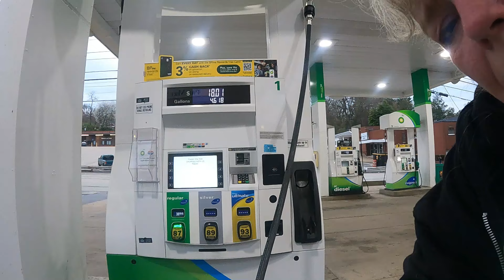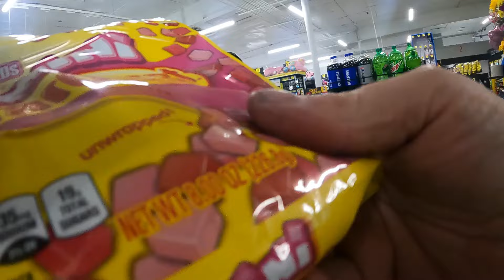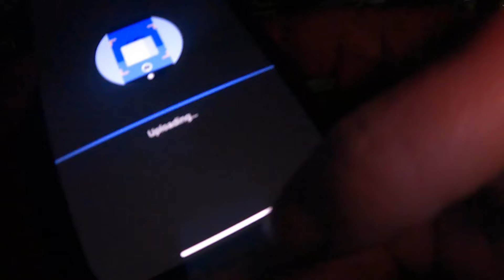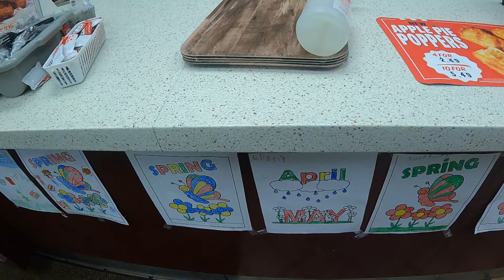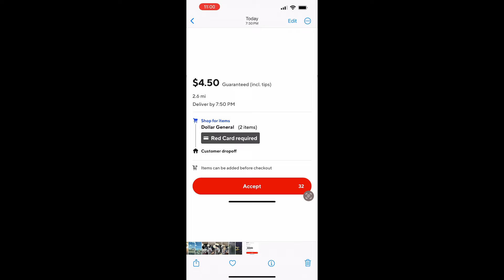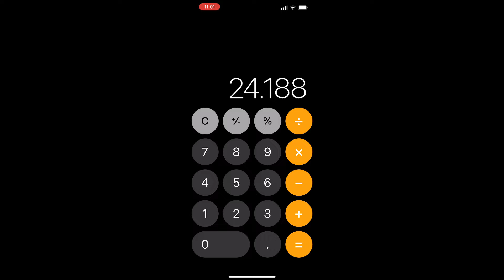DoorDash ~ Not So Much : Interesting Night.. Blame The Solar Eclipse !!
💕 Interesting shift.  UberEats stole the show...  Had a bag break... A customer being embarrassed due to card declining... Heard some kind of police arrest going on..

❤️ I just wanna thank each and everyone of you for your support between all my channels here on YouTube. I suffered a stroke in July 2019. For a long time I tried to live on disability, making less than $1000 a month. Because of my disability, I had to find some thing that I could do to bring extra cash in.  So here I am, not allowing my disability to dictate my life.